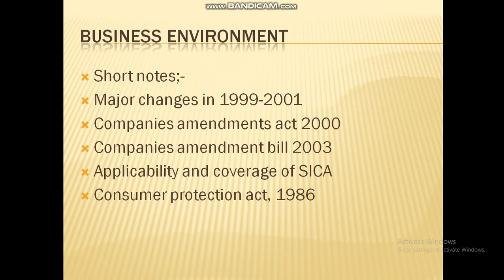MCO 4 || BUSINESS ENVIRONMENT || MOST IMPORTANT QUESTIONS || EXAM POINT OF VIEW || PART 1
in   this video provide most important questions for exam point of view so write in your note book